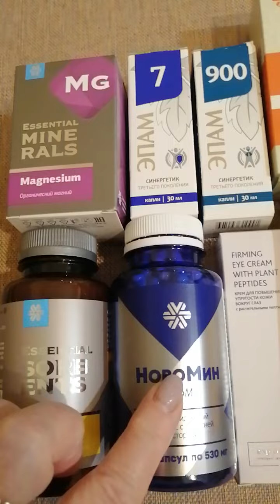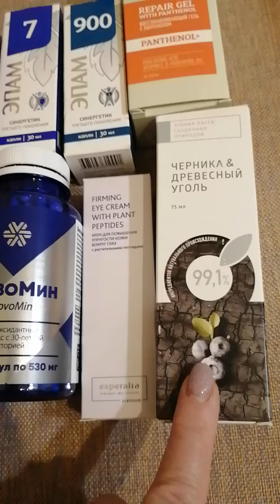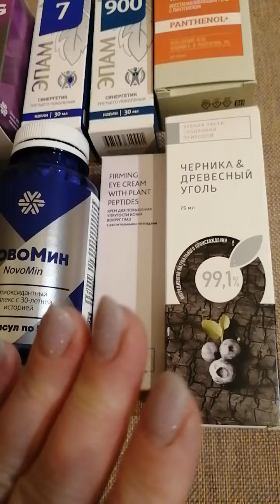Экспресс распаковка. Три продукта при первых признаках простуды.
Регистрация в мою команду, чтобы начать бизнес со мной

В нем  размещаю Информацию о НАТУРАЛЬНОЙ Новосибирской продукции, выпускаемой Корпорацией Сибирское здоровье.

🍃В клубе вы найдете:
📍 отзывы клиентов о качестве продукции и о том, насколько эффективно она помогает при лечении и профилактике многих заболеваний,
📍информацию об особенностях продукции
📍 действующие АКЦИИ и СКИДКИ, которые предоставляет производитель,  а также иные выгоды  приобретения продукции
📍 Можно задавать вопросы, уточнять ЛЮБУЮ информацию